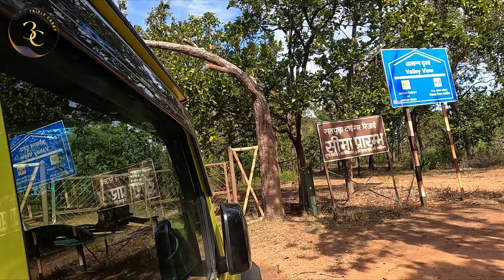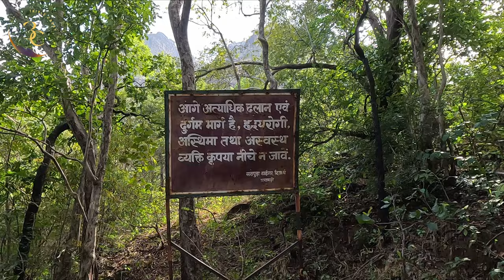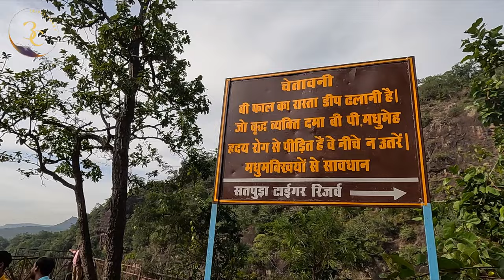Lost in the trails of Pachmarhi : 5 places you can't drive to| Triple Carry in Madhya Pradesh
Today ,We start our day from Pachmarhi Woodland Adventure Resort .. we get the permits  after a lot of difficulties .. to visit the sight seeing points in our own personal cars ( which otherwise we need to book a safari gypsy ) . We start off from Reechgarh : A beautiful place with historical caves .. The caves and their structure were beautiful to say the least .. Watch the video for a beautiful and unique experience .

Duchess falls : Jimny negotiating the impossible 3 point turns to take us to a desolate spot in Pachmarhi.
Bee falls : the most sought-after waterfalls in Pachmarhi.
Vatsala , The black monument : We take a lot of trails , some unknown roads amidst forests to reach a beautiful spot on top of a mountain, Vatsala ... Beautiful scenes from the mountain top

To end our evening, we travel to the highest peak in Pachmarhi .. Dhoopgarh ...
We experienced a majestic sunset and beautiful panormanice views of hill ranges from the mountain top.. This is the best sight seeing point in Pachmarhi